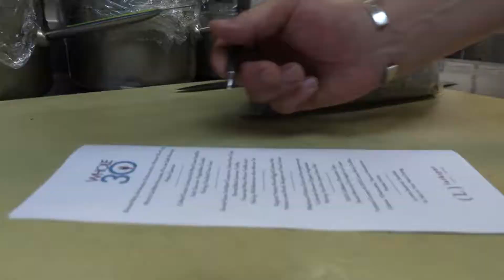Vail Today - Larkspur Restaurant In The GoPro Mountain Games?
Original Date: Sep 15th, 2018

Original Key: lXLHgg6m